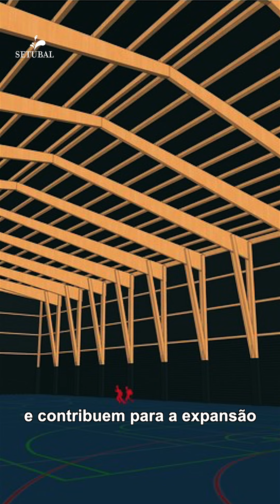Setúbal360 - EP1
Fique por dentro do que de mais importante acontece no Concelho. A partir de hoje, o município estreia um novo formato semanal, ainda mais acessível, de divulgação da atividade municipal. No episódio de estreia, o destaque vai para as principais obras em curso.